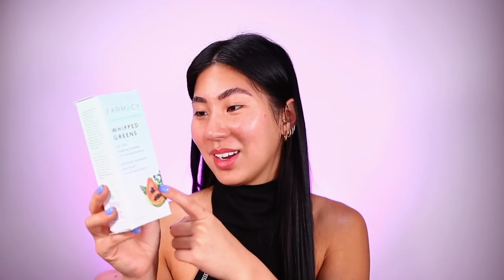3 CAJAS DE BOXYCHARM!! CON VALOR DE MAS DE $1000 EN PRODUCTOS - Carol Chang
3 CAJAS DE BOXYCHARM!! CON VALOR DE MAS DE $1000 EN PRODUCTOS - Carol Chang

Hoy vamos a estar abriendo 3 cajas que me envio  @BOXYCHARM  con un valor de mas de $1000 en maquillaje. Me emociona mucho poder formar parte ahora de la familia de BOXYCHARM por que me recuerda a mis inicio cuando yo pagaba por esta subscripcion.